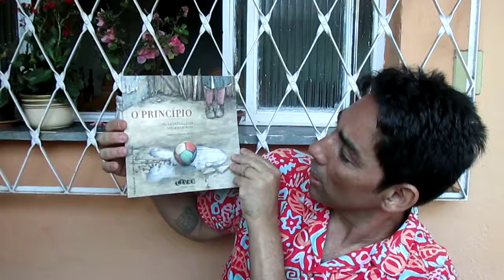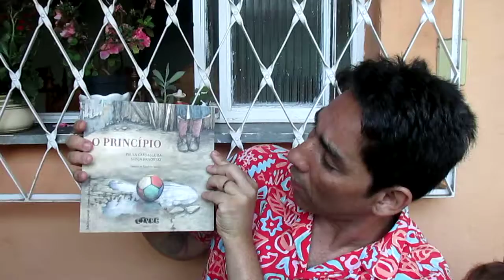Reconstrução/O Princípio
A dica desta semana é uma ótima oportunidade para trabalhar temas como crise, perda, alegria, vida e reconstrução. Boa leitura e ótima semana. Ler é criar asas